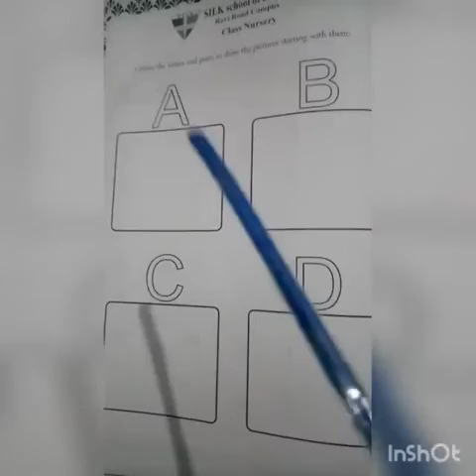Summer Pack-Pg#7, 8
Subject: English
Topic: Summer Pack_Pg#7, 8
Level: Nursery
Lecture By: Ms Moon Tariq